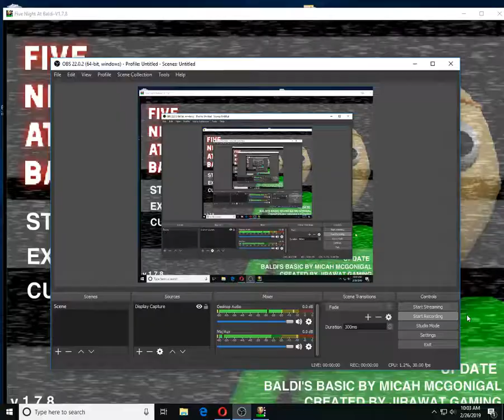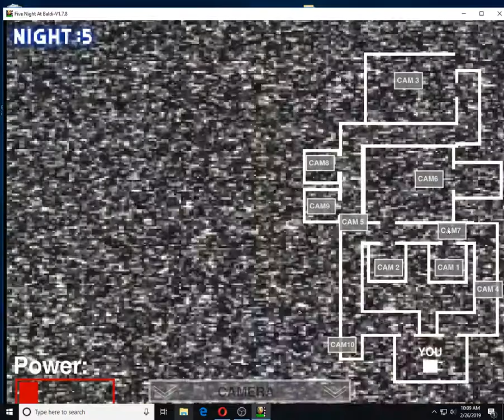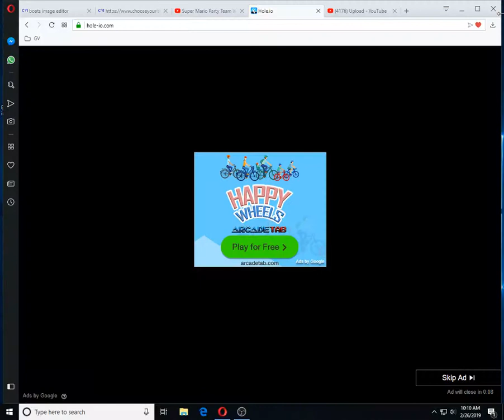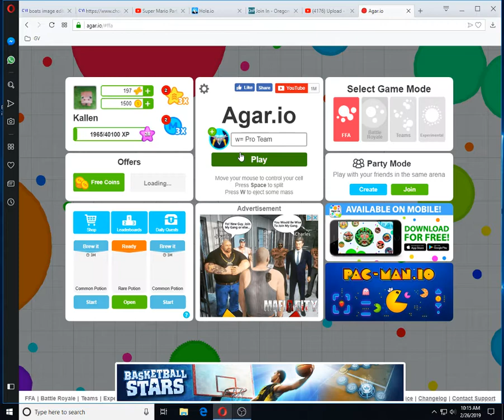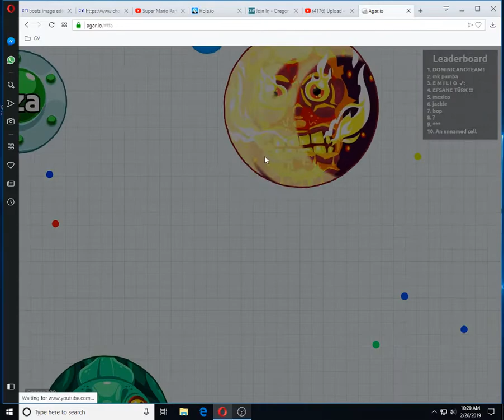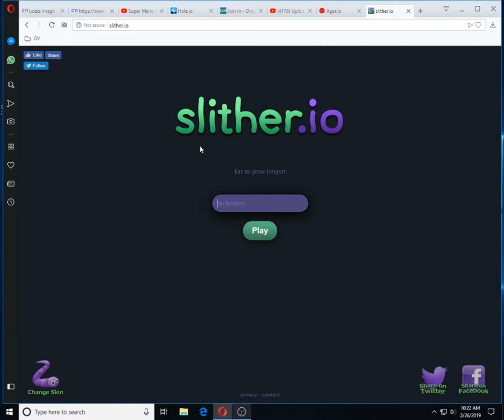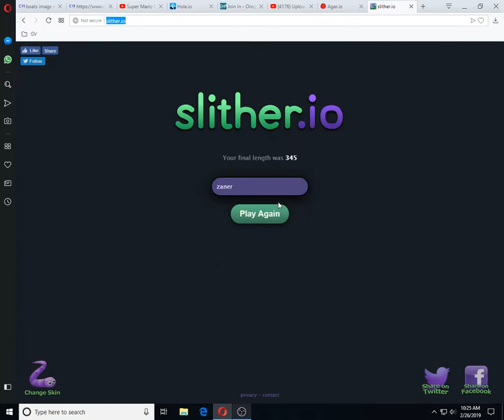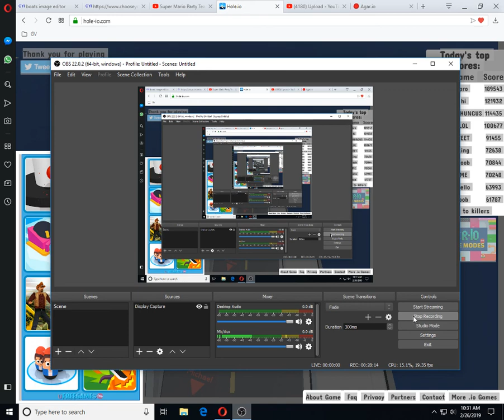Five nights at baldi's , Agar.io , Hole.io , slither.io # Part 9 Monkey Mayhem